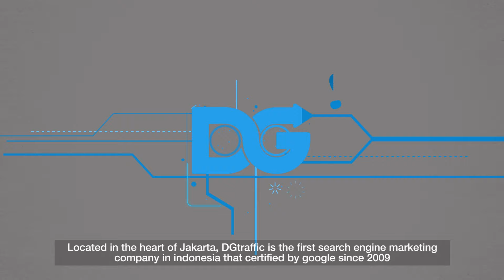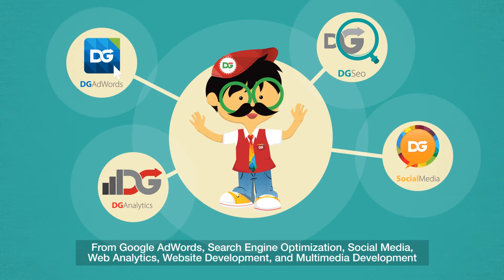DGtraffic Indonesia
We proudly serve as The First Google Advertising Certified Partner in Indonesia, and we are more than pleased to help our clients to achieve their KPIs. Our clients come from Global Brands to SMBs. It is our pleasure to always give our best services and make them HAPPY.

Our Vision
To be the best and happiest company in Indonesia that inspires people through endless innovation in digital era.

Our Mission
DGtraffic provides world-class professional service and value with the highest quality of innovative digital solutions to improve business growth and performance.
Get Free Consultation!
Address: 14th Floor, Menara Thamrin Jl. MH. Thamrin Kav.3 Jakarta Pusat 10250 Indonesia